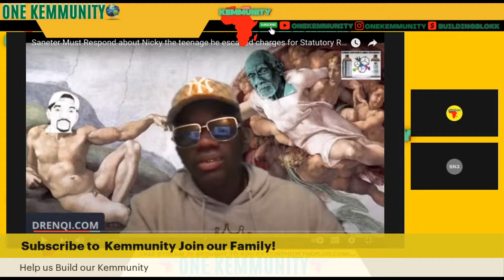SISTA NANDI Talks SANETER ALLEGED TEENAGE NICKY ACCUSATIONS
SANETER & NAPAH SHADAH & HOK Conversation With SISTA NANDI 3G & One Kemmunity

ONE LOVE - ONE VOICE - ONE KEMMUNITY

YOUTUBE VIDEO CREDIT - JUDAH NATZARAH
ONE KEMMUNITY
& ONE KEMMUNITY TWO

JOIN KEMMUNITY FAMILY ON YOUTUBE TODAY!!